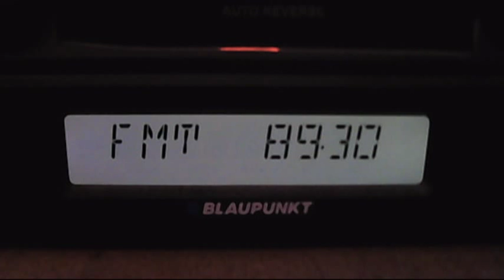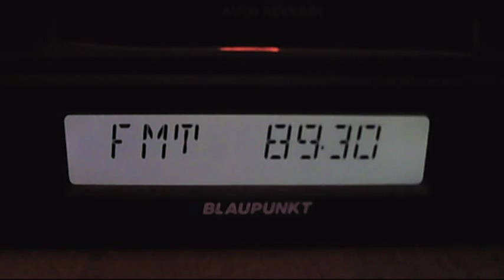fm dx arabic sporadic-e 16:12